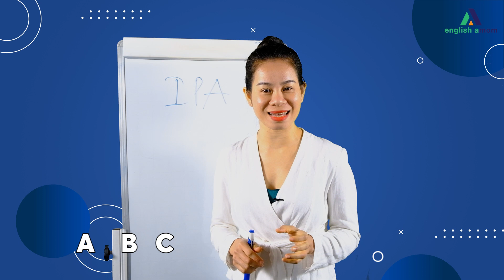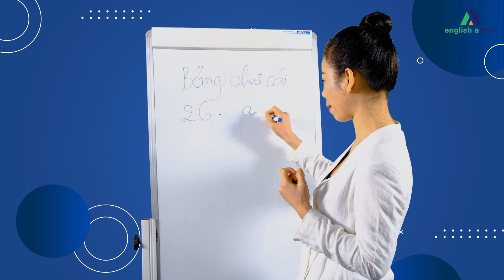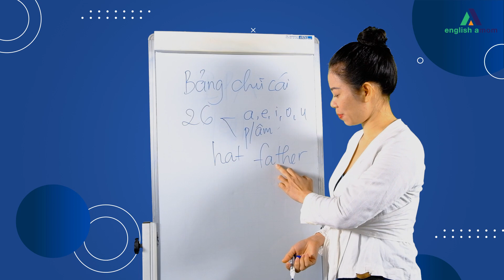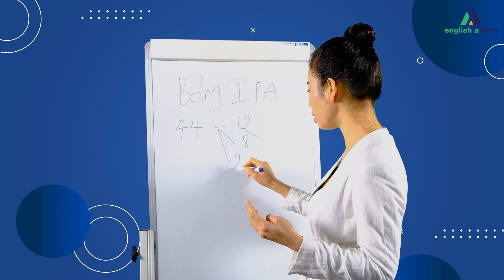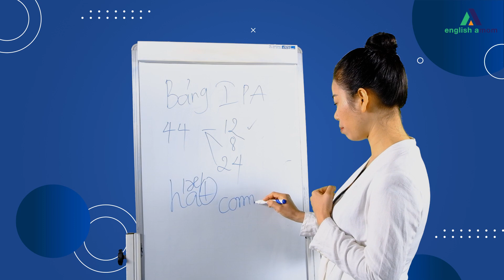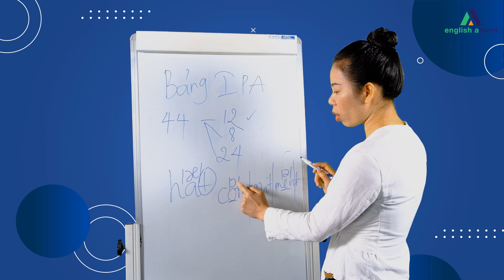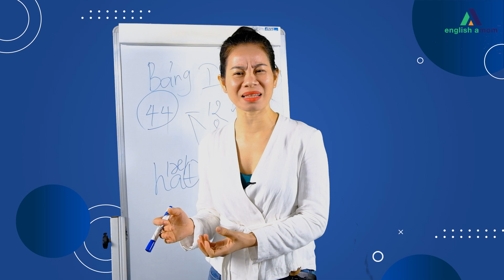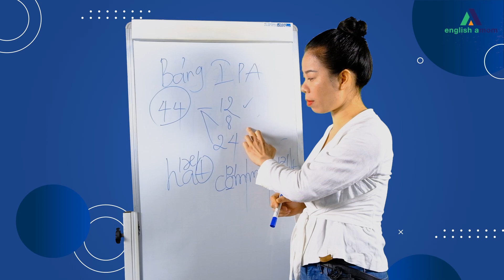Phân biệt Bảng chữ cái và Bảng phiên âm Quốc tế IPA một cách dễ dàng | English Amom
📌 Tiếng Anh dành cho học sinh lớp 1:
📌 Tiếng Anh dành cho học sinh lớp 2:
📌 Tiếng Anh dành cho học sinh lớp 3:
📌 Tiếng Anh dành cho học sinh lớp 4:
📌 Tiếng Anh dành cho học sinh lớp 5:
📌 Tiếng Anh dành cho học sinh lớp 6:
📌 Tiếng Anh dành cho học sinh lớp 7:
📌 Tiếng Anh dành cho học sinh lớp 8:
📌 Tiếng Anh dành cho học sinh lớp 9:
📌 Tiếng Anh dành cho học sinh lớp 10:
📌 Tiếng Anh dành cho học sinh lớp 11:
📌 Tiếng Anh dành cho học sinh lớp 12: